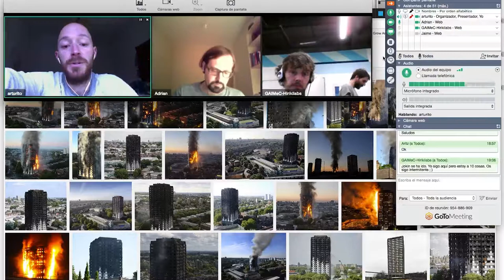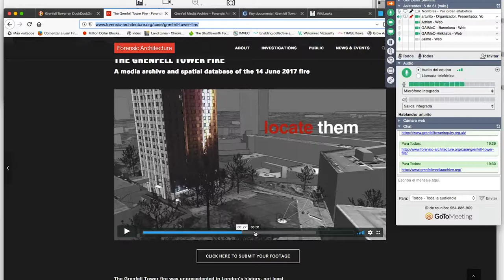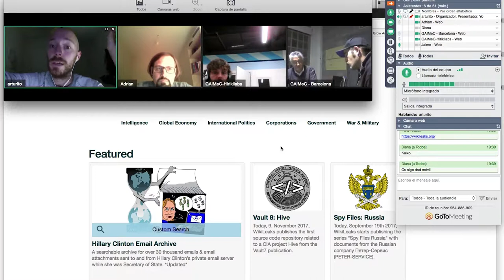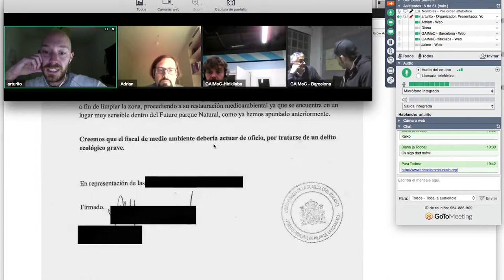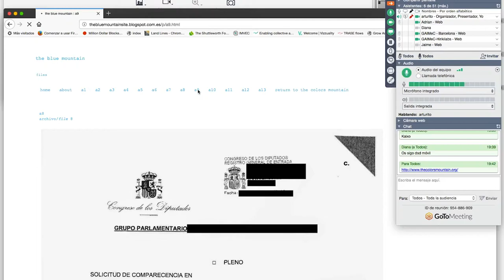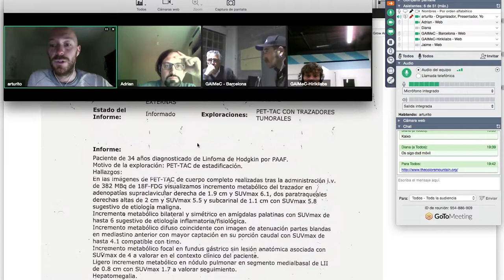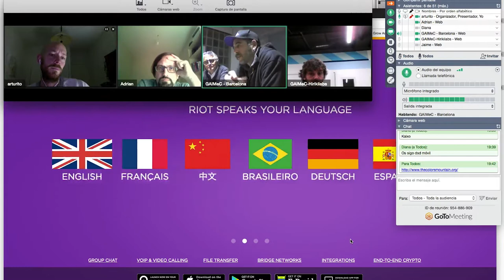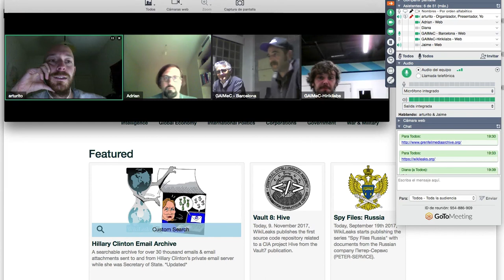GAIMeC #006 Documentación Física y Archivo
Comenzamos analizando como el colectivo de víctimas del incendio del edificio londinese Grenfell Tower, ha organizado una plataforma para crear un informe forense ciudadano sobre el incendio para enfrentarse al informe oficial diseñado por el estado.

Y como el colectivo Forensic Architecture esta recopilando pruebas visuales ciudadanas del día del incendio:

Comenzamos a desarrollar la idea de archivo de documentación burocrática físca en papel, a través de la estructura de catalogación de la información en el portal:

Y como imitamos esa estructura a la hora de articular el orden en el archivo global de thecolorsmountain.org y en la sección de documentación: